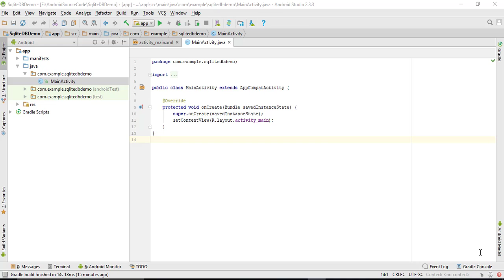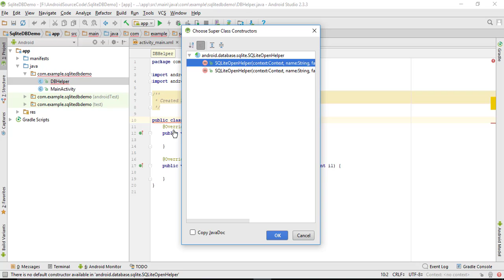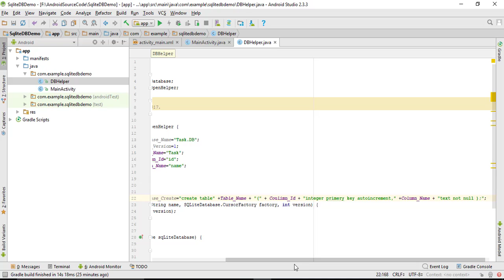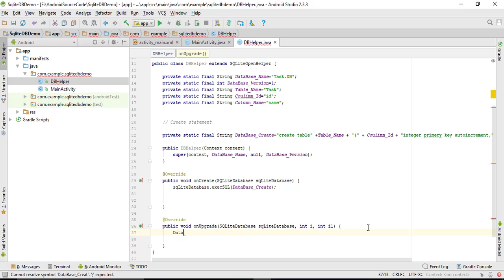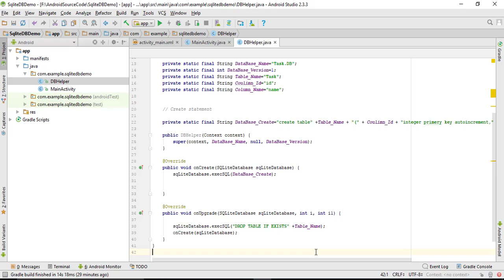Creating Database and Table in SQLite | Unanth Learnings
This is the second lecture of the third section. The third section of our course is Advanced UI and Menu Control. In this lecture, we'll learn to create Database and Table in SQLite.
Get this complete course along with Unlimited Access, Downloadable material and Certificate of Completion

Android is without a doubt the biggest mobile platform in the world, with over 80% market share and over 1 billion devices sold in 2016 alone. You can develop for Android on a Windows, Mac or Linux computer. Java is a fantastic language to learn, allowing you to make apps for PC, Mac and the web, as well as Android. Android app discovery is way superior to the App Store, so your app has a far better chance of getting seen—and bought.

Coding and app development is the future. Whether you’ve got plans to create the next Facebook, or you want to get ahead at work and increase your earning potential, I GUARANTEE anyone will find The Complete Android Developer Course course show-stoppingly useful.

A quick summary of why The Complete Android Developer Course is the number one resource for budding app developers, like you.

Time-tested, quick-to-pick-up learning strategies Quality insider tips, that only the pros normally know. Home-based learning—so you can go as fast or slow as you please. Simple, jargon-free language and HD definition.

* 15 hours of quality content
* Assignments and Quizzes Inside
* Certificate of Completion
* Taught by Industry Expert